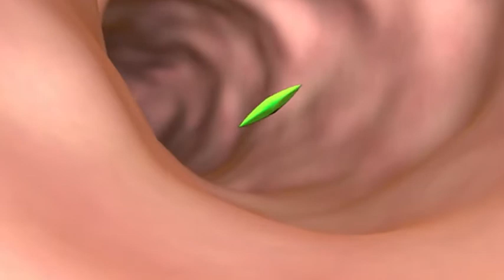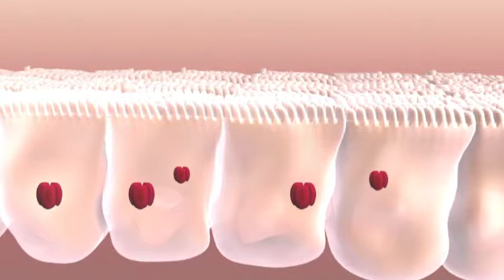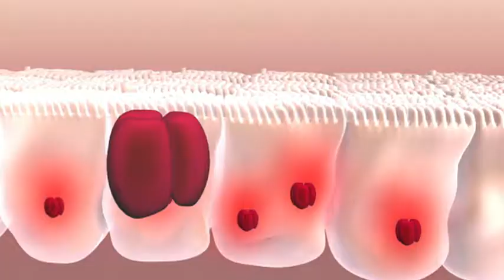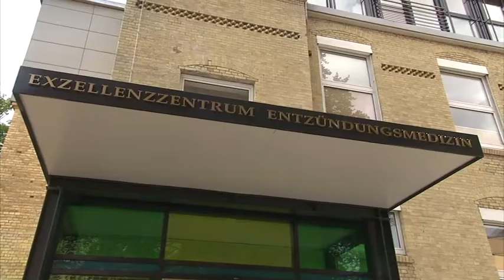Exzellenzinitiative: Exzellenzcluster „Entzündungsforschung“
Bei Millionen Menschen, vor allem in den Industrienationen, entzünden die Organe. Haut und Gelenke, der Darm, Gefäße und Zahnfleisch, sogar das Gehirn – der ganze Körper „brennt“. Neurodermitis, Morbus Crohn, Rheuma, Multiple Sklerose, Asthma, Vaskulitis und Parodontitis sind bisher unheilbar. So vielfältig die Symptome auch sind, es handelt sich um ein Krankheitsbild: Das untersuchen rund 200 Genetiker, Biologen, Ernährungswissenschaftler und Mediziner im „Exzellenzcluster Entzündungsforschung“. Sie entschlüsseln, warum das Abwehrsystem des Menschen so fatal entgleist. Denn die gegen Viren und Keime gerichtete lebenswichtige Entzündung wird nicht mehr abgestellt, auch wenn die Mikroben längst besiegt sind. Unaufhörlich zerstört die Entzündung schließlich gesundes Gewebe. Lebensbedrohlich. Es ist ein Phänomen der modernen Zivilisation. Die Zahl der Kranken wächst unaufhörlich. Der Exzellenzcluster „Entzündungsforschung“ vereint Grundlagen- und Klinische Forschung optimal, entwickelt innovative Therapien – um die chronischen Entzündungen nicht länger nur lindern, sondern endlich heilen zu können.